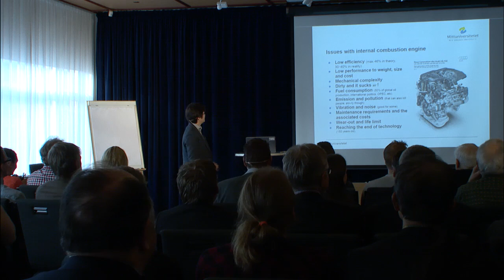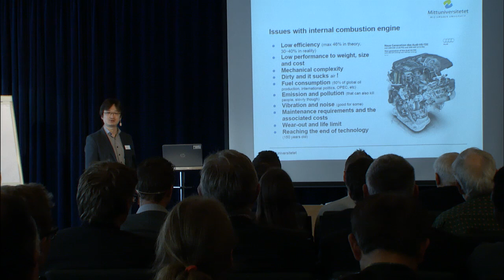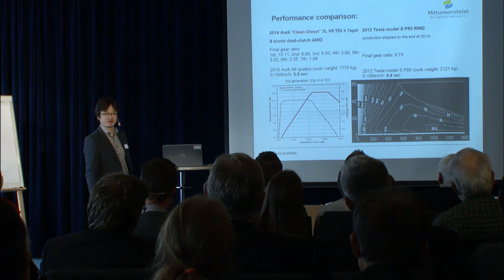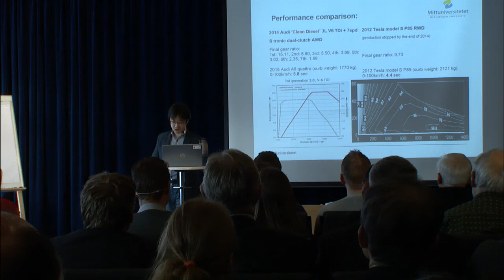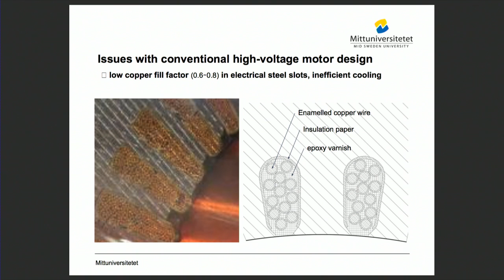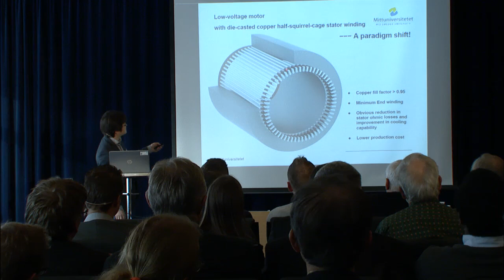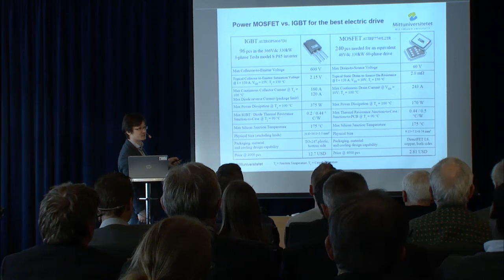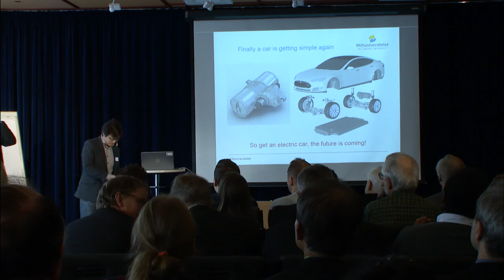Elbilsinnovationer - Cheng Peng (Science & Innovation Day 2016)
På Mittuniversitetet forskar man inom funktionella ytor och inbyggda sensorer. Det har lett fram till innovativ teknologi för framtidens elbilar. Peng Chen är doktor i elektronik vid Mittuniversitetets forskningscentrum STC. Han presenterar tillsammans med forskarna Kent Bertilsson och Nicklas Bergquist framtidens elbilsmotorer på Science & Innovation Day 2016.